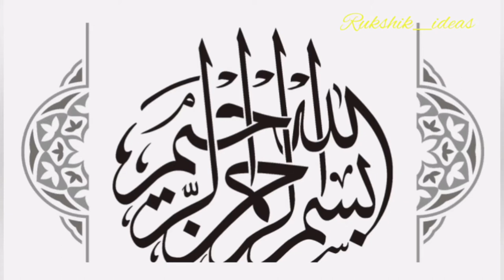Dua Restaurant, Hawk's Bay Beach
At Dua Restaurant, come with your Loved ones and enjoy  the sea view with the  best recipes in the City.